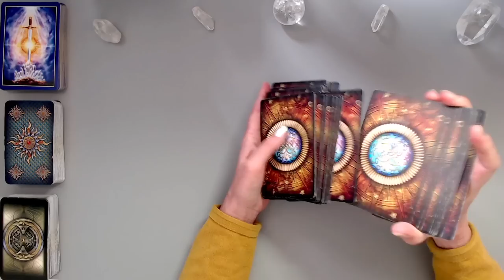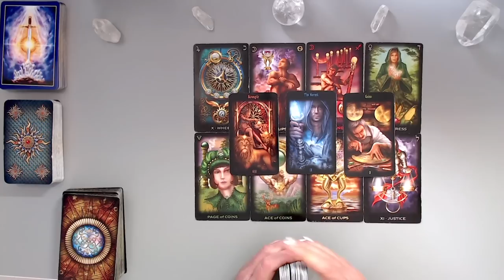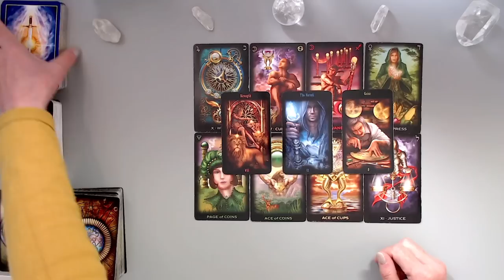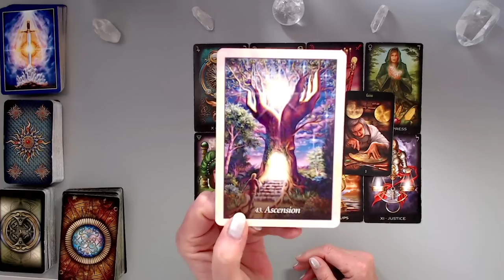GEMINI *WOW, CREATING THE DREAM LIFE! IN YOUR MAGIC, IN YOUR POWER, IN YOUR ABUNDANCE!*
LIVE EVENT! Weekend workshop 16-17 September 2023, Squamish, British Columbia, Canada.

PODCAST - FROM HOPING TO HAVING - every Friday on all podcast platforms and the replay on my YouTube channel every Sunday.

STAY SAFE - All sessions with me are booked by you via my secure website and nothing else.

ABOUT ME...